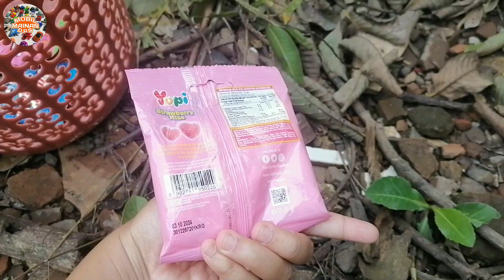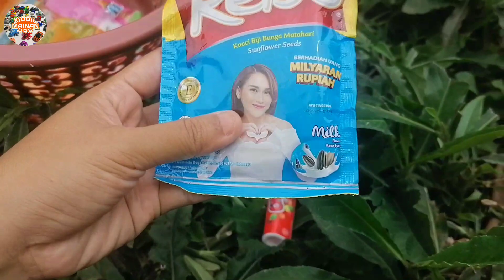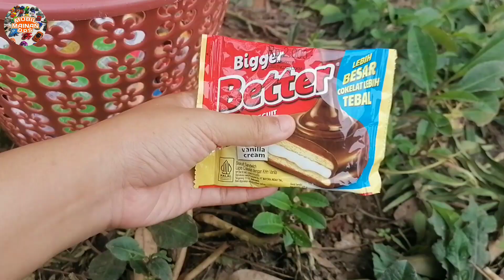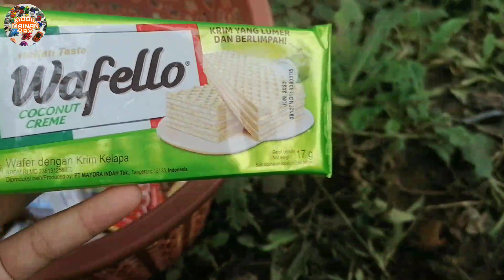Hunting Es Krim, Permen Yupi, Permen Unik, Suprice Egg, Lolipop, Permen Chacha,